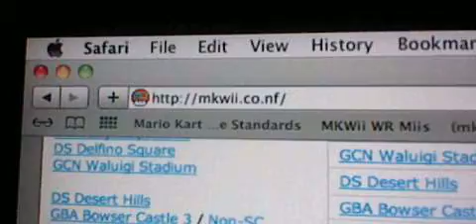Almost there! :D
The WR total (w/ glitch) is almost at sub 50:00.000